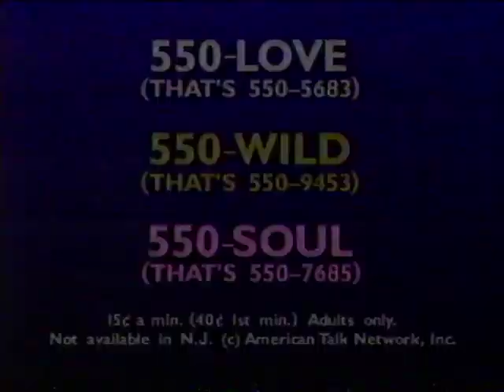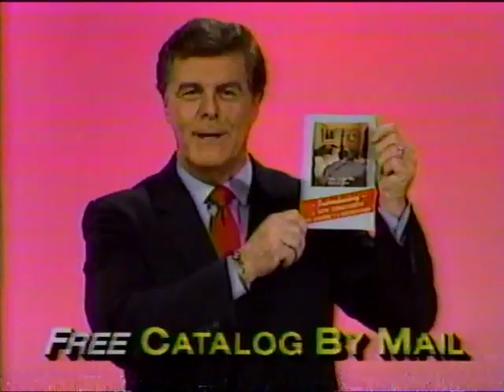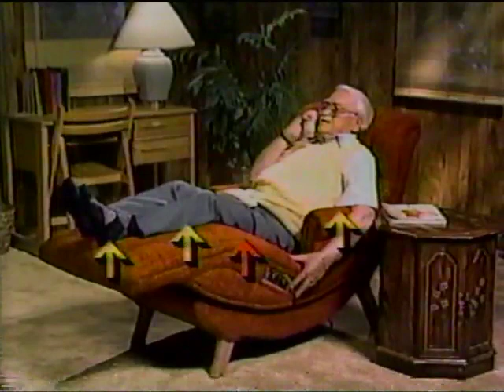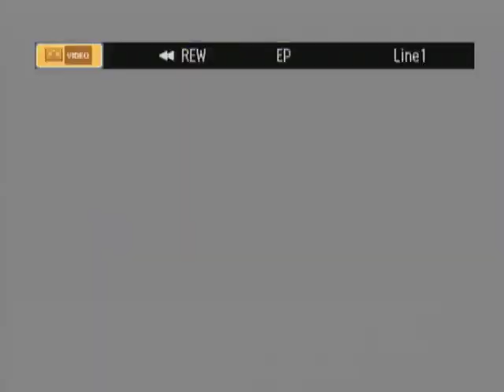CBS News Nightwatch May 9th 1990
CBS News Nightwatch from May 9th 1990.